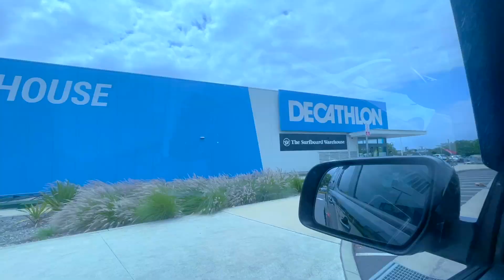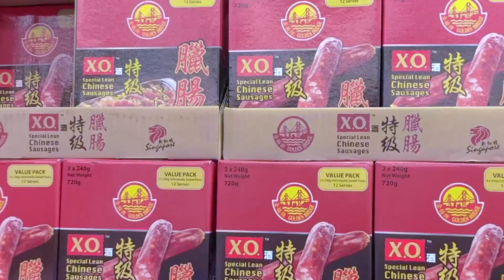行悉尼Costco | 美式大型連鎖超市 | 卧龍崗 Wollongong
喺澳洲悉尼去行美國最大型連鎖超市Costco
途中去埋IKEA同埋Hurstville
好興奮呀😍😍🌈🌈

Today I went to Coscto in Sydney.
It is known as the biggest American multinational wholesale store.
We passed by IKEA and Hurstville too! What a lovely day!